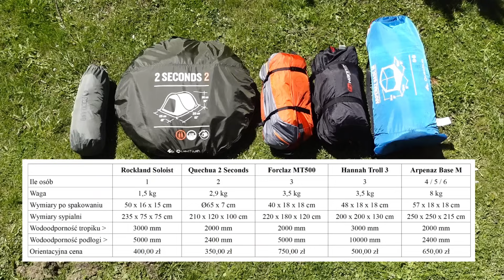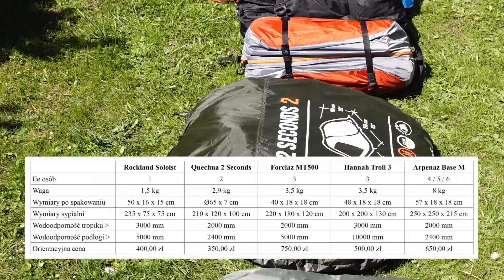Który namiot najlepszy? | Wiosenne wietrzenie i omówienie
Hej! Wytargałem wszystkie namioty, które posiadam i chciałem o nich troszkę opowiedzieć.
Omawiam krótko: Rockland Soloist, Quechua 2 Seconds, Forclaz MT500, Hannah Troll 3, Arpenaz Base M. Może komuś się przyda. Pozdrawiam, miłego oglądania!

Data nagrania: maj 2023r.